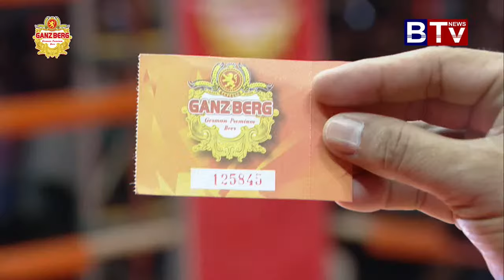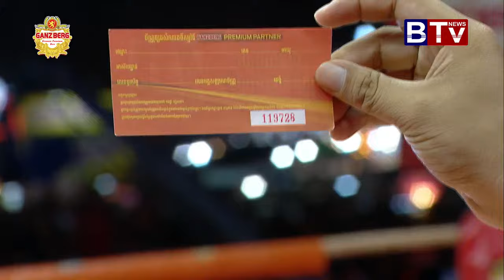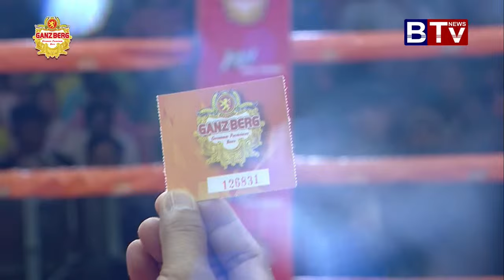GANZBERG celebrates Kun Khmer and elevates it onto the international stage.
Witness the excitement with a lineup of thrilling matches:
🔹 National Friendly Match:
- Touch Prosnuch 🇰🇭 Vs. 🇰🇭 Rithy MalaKang

🔹 Top Fighter International Friendly Matches:
- Touch David 🇰🇭 Vs. 🇲🇾 SHAM GAFC
- Ny Vyrapha 🇰🇭 Vs. 🇩🇿 YANIS MAZOUNI
- San Kun Khmer 🇰🇭 Vs. 🇲🇲 YE YINT NUNG

🔹 World Belt Championship ISKA Matches:
- Alia ASGAR 🇮🇷 Vs. 🇹🇭 PON SAWAN JR
- Bun Sothea 🇰🇭 Vs. 🇲🇾 OMAR RED WOLVES
- Sen Chanrithykun 🇰🇭🇧🇷 Vs. 🇹🇷 SINAN CAGALA

GANZBERG celebrates Kun Khmer and elevates it onto the international stage. Don't miss this extraordinary event on April 7, 2024, at Khan Kombol Sngoun Pech Pagoda. Tune in at 8pm to watch the live broadcast on BTV or stream it on the BTV News and Beer Ganzberg Facebook page. See you there! 🥊🏆